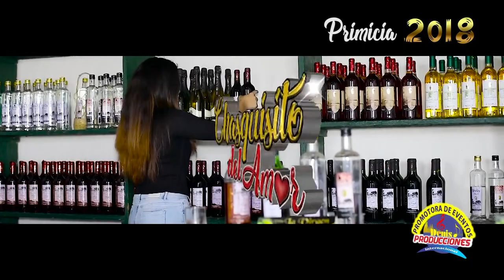EL CHASQUISITO DEL AMOR - "RON CARTAVIO" PRIMICIA 2018 DENIS PRODUCCIONES